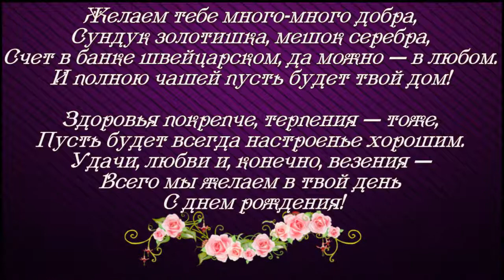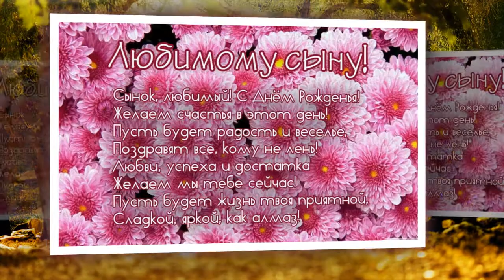с днём рождения